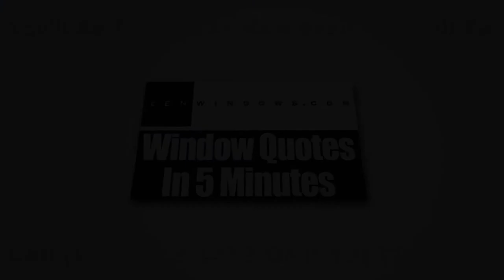Home Windows Loveland OH | Or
What are the advantages that you'll get if you decide to have replacement windows from Zen Windows Cincinnati? Well, our windows are energy efficient, very durable and are also easy to use.

Today, installing new replacement windows at home to replace your old and flawed units is no longer a difficult decision to make. In fact, they have become a necessary expense that is actually more cost-effective in the long run and which offer long-term benefits. At Zen Windows Cincinnati, we provide energy-efficient windows that are sure to reduce your monthly energy bills.

Zen Windows Cincinnati has been the choice of many homeowners when it comes to replacement windows. The company is located in the state of Wisconsin and is owned by Michael Peach.

Zen Windows Cincinnati gives a genuinely extraordinary replacement window purchasing experience to all of its buyers. In our company, we don’t send out sales agents to your home simply because we don’t employ one. Sales agents only want to apply pressure or sales gimmicks. With Zen Windows, there is absolutely no reason for an in-home visit just to give a replacement window quote. Everything can be done online! You can make use of the internet and your smart phone or digital camera to tell us what you need.

Our process is very simple. When you email or call Zen Windows Cincinnati, a window quote will be emailed to you after 5 minutes. But before that, we’ll have to ask you a few basic questions about what you need for your windows. In the event that you like the quote and decide that you want to proceed, just inform us within 1 to 2 days so we can send our installation manager in your home to measure your windows. After about 2 weeks, your windows will arrive and we’ll call you to set up the day for installation.

The good thing about Zen Windows Cincinnati is that we'll never ask for money upfront. Until all of your windows are installed by our professional installation team and you are 100% satisfied with your new windows, you don't have to pay us anything. That puts you in control of the situation so you don’t have to worry about anything.